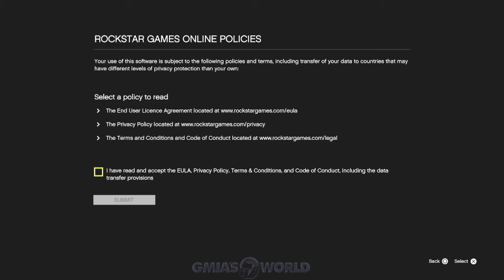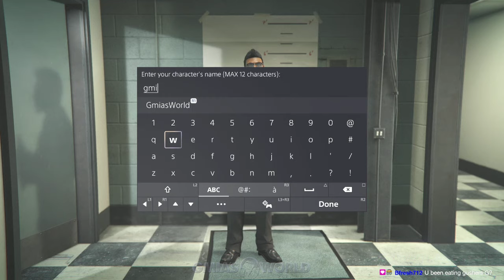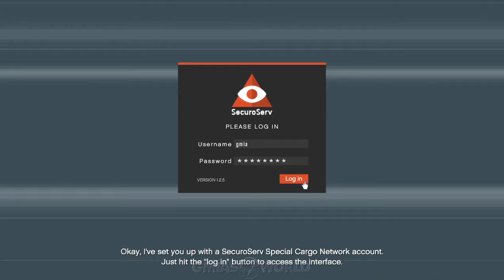*SURPRISE* GmiasWorld Plays GTA V Online PS5 & Starts From SCRATCH! (EXECUTIVE CAREER)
gta V,gmiasworld,gta V best tips,gta V legends,gta V tips,
gta V 22,gta V ultimate team gmiasworld,gta V pack opening,